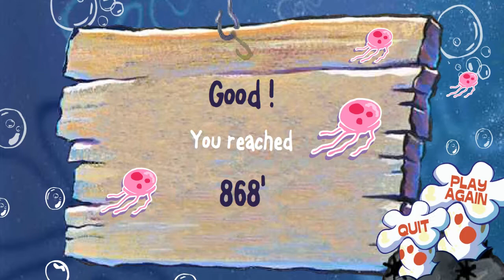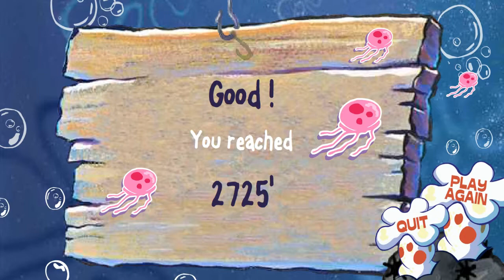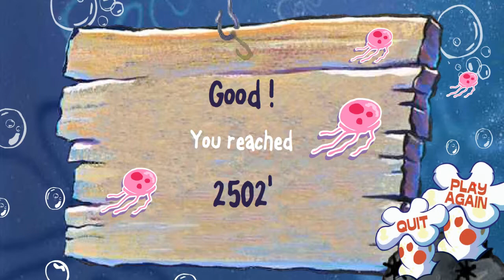SpongeBob Anchovy Assault | Fish throwing | Funny video for kids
SpongeBob Anchovy Assault | Fish throwing
Kick the anchovy then throw plates, burgers, and fish at him!
Enjoy the game SpongeBob Anchovy Assault.
Rapidly press (space bar) to raise the power gauge while Plank tons minions approach. When you kick the robot anchovy into oblivion, throw plates, burgers, jellyfish to make the robot bounce farther.